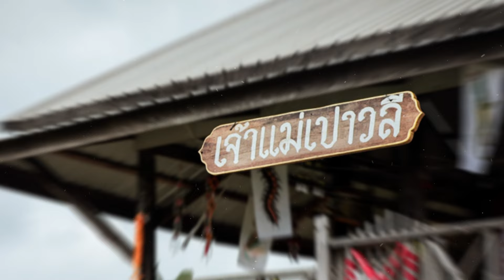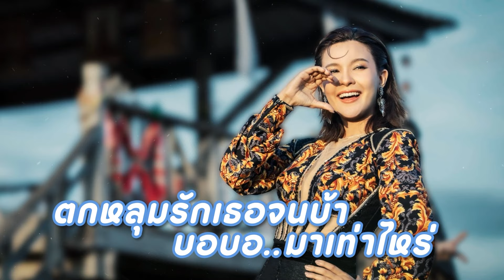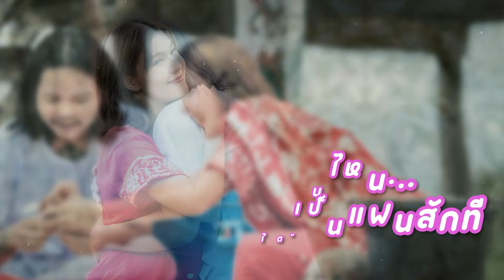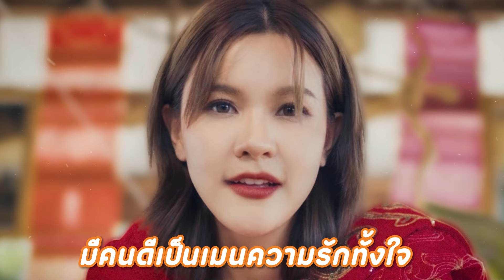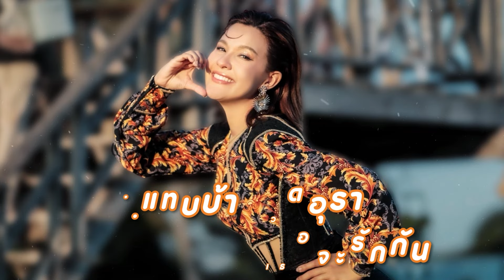หลงรักซะตั้งนาน : เปาวลี พรพิมล (LYRIC VERSION)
เพลง  หลงรักซะตั้งนาน
ศิลปิน    เปาวลี  พรพิมล

(คำสอย) เจ้าข้าเอ๋ย อยากมีแฟน มีคนควงแขนทำโน้นทำนั้น มันคงดี เลิศเลอ
หลงรักผู้ชายคนหนึ่ง น่ารักกว่าใครนะบอกเลย ทักแชทกี่ทีไม่ตอบ ไอจีฉันก็หนักขวา
เหมือนเธอนะรู้แต่นิ่งเฉย เฉลยซิว่ารักกัน  อย่าให้ต้องฝันว่าเธอเป็น แฟนกันแล้ว

ไม่ลวงไม่หลอกนะบอกเลย ทั้งใจมีแต่ความรักจริง ไม่ทอดไม่ทิ้งเธอไปที่ใด
เอ็นดูสักนิดจะติดใจไม่ล่อให้รักแล้วก็หาย  เชื่อใจได้นะเธอ

ก็หลงรักเธอมาแล้ว ซะตั้งนาน วันไหนจะได้เป็นแฟนสักที
จีบเธอไปเป็นพันแชทที่มี มีคนดีเป็นเมน ความรักทั้งใจ
ตกหลุมรักเธอจนบ้าบอบอ มาเท่าไหร่ ไปมู ที่ใดก็ยังไม่เห็นเธอห่วงหา
โอ้ย แทบบ้า ปวดอุรา เมื่อไหร่เธอจะรักกัน

จะปิดตาเธอไว้ไม่ให้มองใครเลยสักคน ก็กลัวว่าสาวจะเล่นกลทำให้ชายไม่มั่นคง
ก็กลัวว่ารักที่มีอยู่จะกลายเป็นผีล่องหน กลัวว่าหม้ายขันหมากจากเธอฉันคงทุกข์ทน

ไม่ลวงไม่หลอกนะบอกเลยทั้งใจมีแต่ความรักจริง ไม่ทอดไม่ทิ้งเธอไปที่ใด

โอ้ย แทบบ้า ปวดอุรา เมื่อไหร่เธอจะบอกรักกัน

❤️ ติดตามข่าวสารของ "เปาวลี  พรพิมล"   ได้ที่ ❤️
Fanpage Facebook : เปาวลี แกรมมี่โกลด์ ▶️